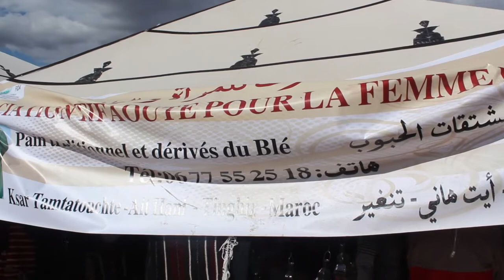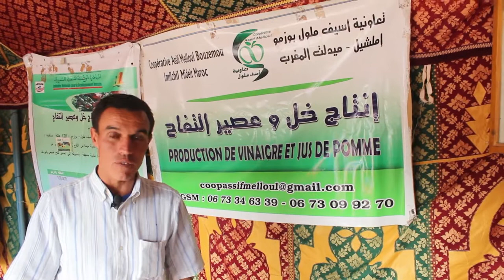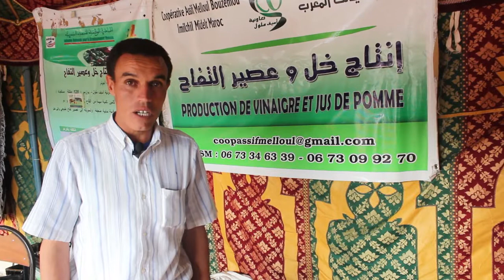Présentation du Moussem des fiançailles d'Imilchil